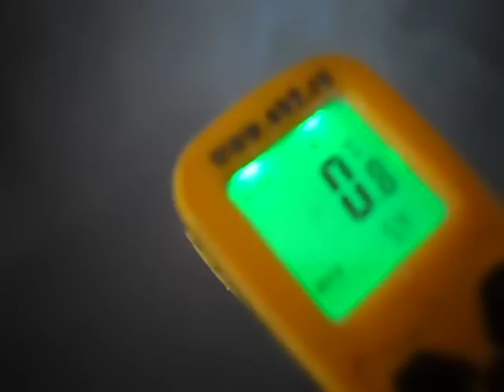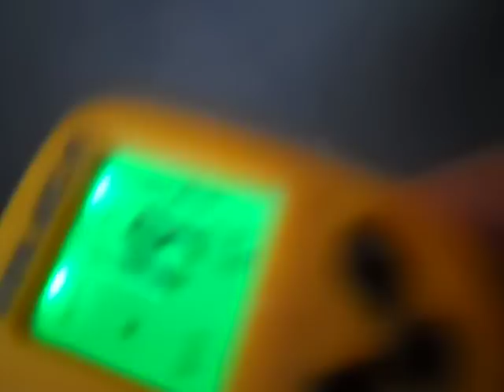Шоковая заморозка продуктов в домашних условиях.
В видео показан аппарат для шоковой заморозки продуктов в домашних условиях.Шоковая заморозка продуктов позволяет сохранить все достоинства свежих.Образование мелких кристаллов льда не разрушает клеточную структуру.После размораживания продукт сухой,не образуется влага.Шоковую заморозку в домашних условиях можно делать в предложенном аппарате с принудительной циркуляцией воздуха внутри изотермического контейнера.В качестве хладагента предложена углекислота,имеющая холодопроизводительность-600кдж. на 1кг. Температура сублимации образующегося сухого льда -73 градуса по цельсию.